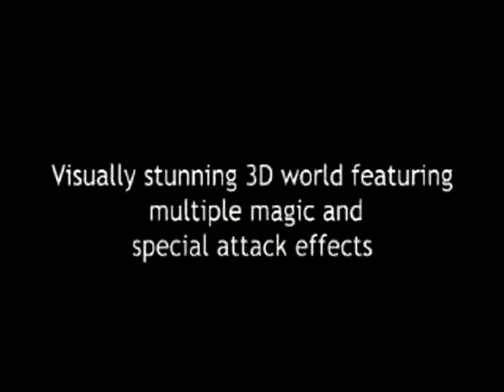Grandia II Trailer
Trailer gry "Grandia II". Więcej o grze na